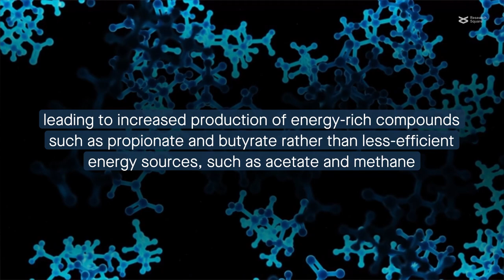The rumen microbiome’s role in dairy goat growth and milk yield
Wang et al. "Multi-omics revealed the long-term effect of ruminal keystone bacteria and the microbial metabolome on lactation performance in adult dairy goats" Microbiome (2023)